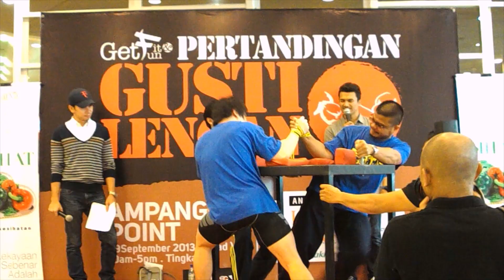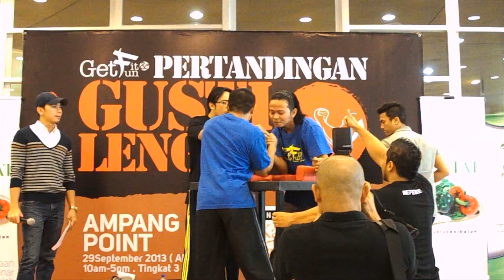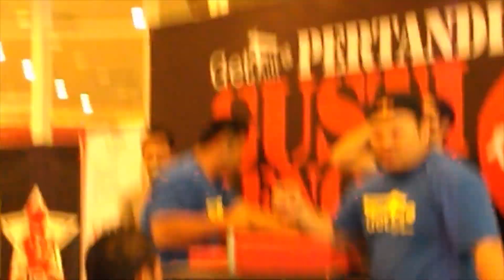Gusti lengan paling kuat di Ampang.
Get fit and fun, pertandingan gusti lengan di Ampang Point KL pada 29 September 2013. Bunyi asal video ini telah diganti untuk mengelakkan dari kena claim.

Armwrestling Federation
Malaysia Armwrestling Federation

Putrajaya Armwrestling
Negeri Sembilan Armwrestling
Kedah Armwrestling
Perak Armwrestling
Perlis Armwrestling